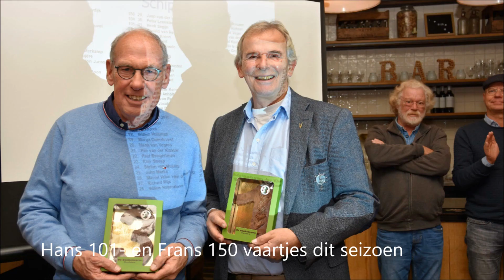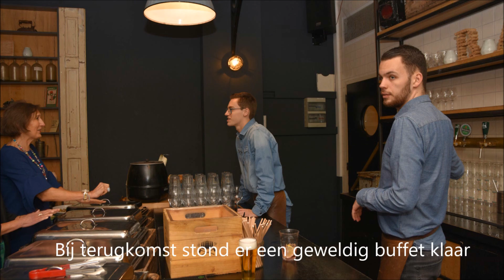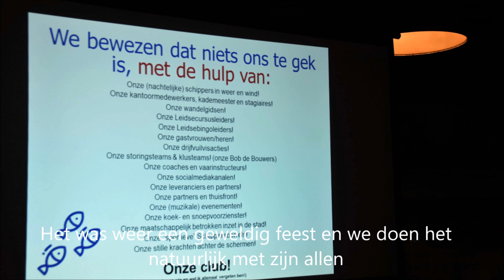Leidse Rederij Schippersfeest 2019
In brasserie Buitenhuis werd het jaarlijkse Schippersfeest van de Leidse Rederij gehouden. Halverwege het feest werd er ook nog een tochtje met de stoomtrein gemaakt langs het Valkenburgsmeertje